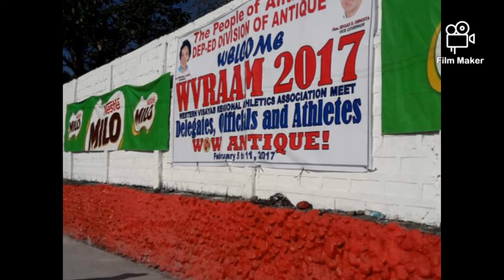Head's Day Out Antique